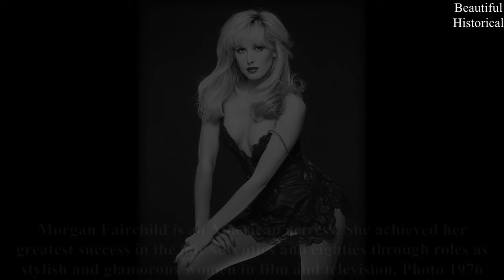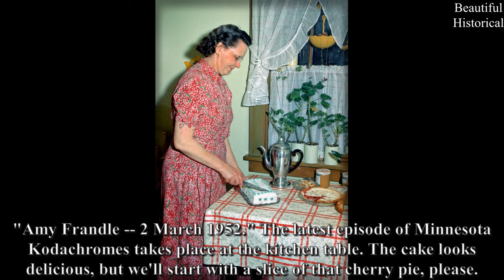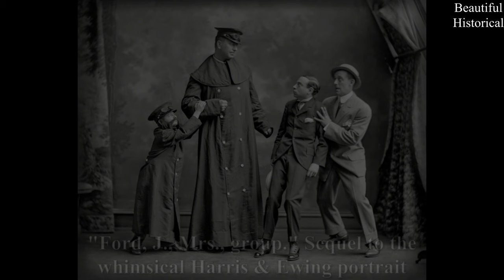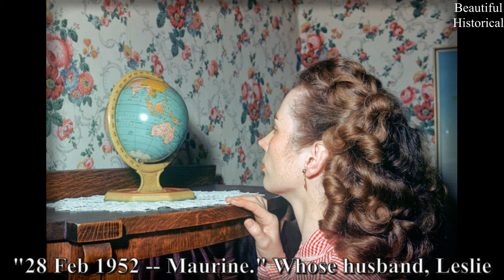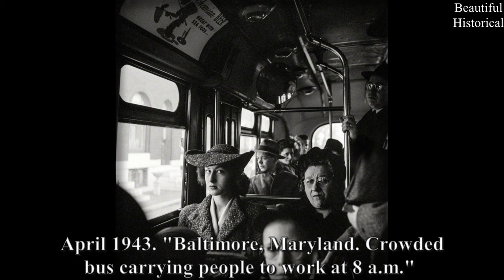💙50 Rare Historical Photos You Never Knew Existed! Awesome Rare Vintage History Photos!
00:00 Intro
00:19 Morgan Fairchild 1976
00:40 Gaynor Goodman Photo Shoot
02:49 Five Idaho Farmers 1939
04:09 Actress Lauren Bacall 1944
06:40 Worker from Oklahoma 1937
09:06 Hubert at Claude's Farm
10:08 Pamela Green 1951
12:57 Bird House Contest 1921
15:04 Crowded Bus at 8 a.m.
15:47 Picnic at Austin 1952
17:40 Sybil Danning 1968